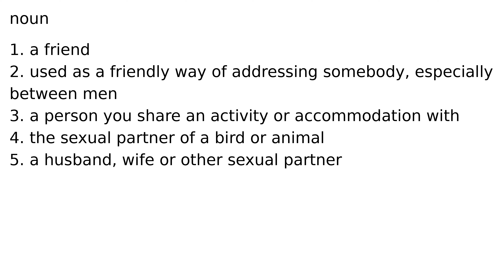mate noun meaning meanings definition definitions phonetics pronunciation english dictiona